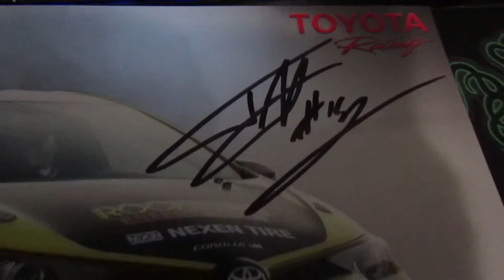25 Days of Christmas GIVEAWAY day 18!!!!!! Free stuff lol